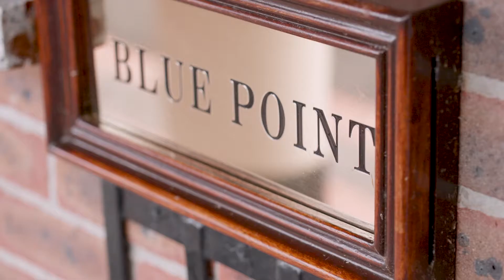2021 Stallion show - Blue Point